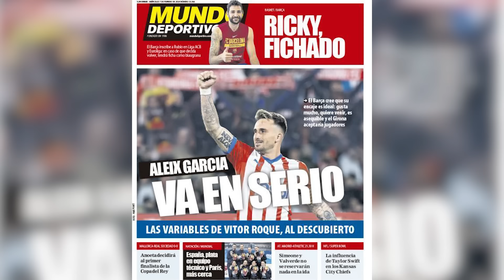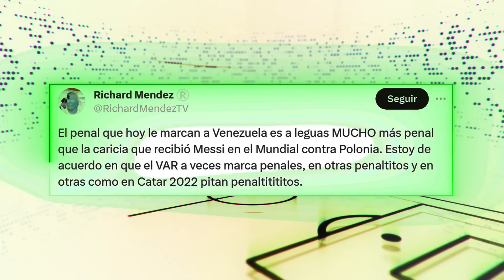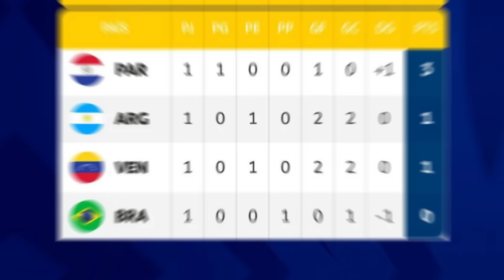BARÇA fichará crack del GIRONA | ENZO arrepentido | PREMIER rechaza a MBAPPE | Duro CASTIGO a BARCO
El Barça se decidió por Aleix García, capitán y figura del Girona. Barcelona quiere ser sede de la final del Mundial 2030. Lesiones de Arda Guler culpa de la exigencia en los entrenamientos del Real Madrid. Arsenal y Liverpool dicen no a Mbappe. Enzo Fernandez arrepentido de firmar con el Chelsea hasta 2032, sus agentes buscan club para el verano. Liverpool ya está en contacto con el reemplazante de Klopp, Xabi Alonso. Argentina protesta por fallo del VAR en Preolímpico sub 23. Valentín Barco expulsado y fuera del torneo.